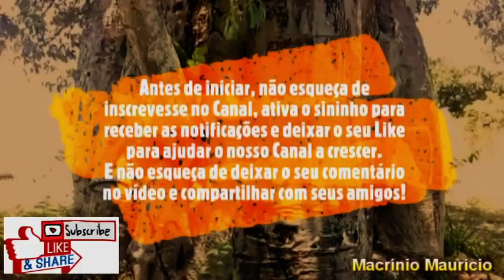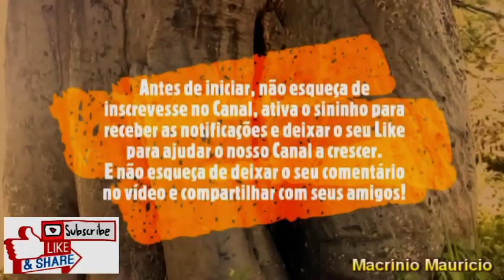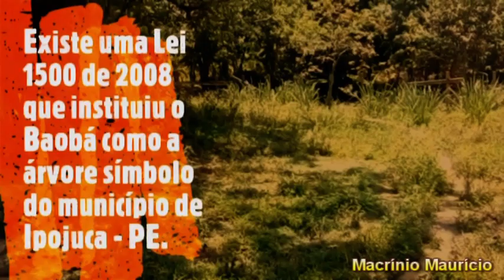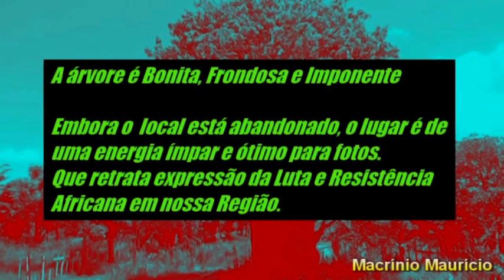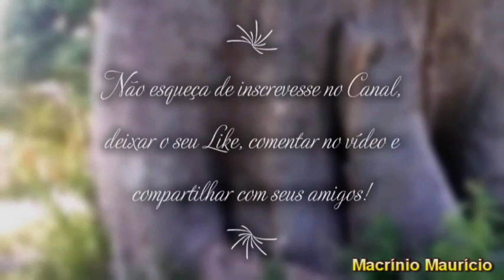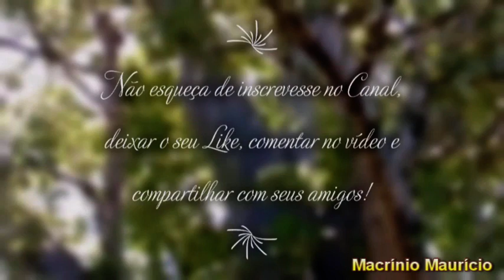BAOBÁS CENTENÁRIOS - SÍMBOLO DO IPOJUCA, Árvore da vida (turismo, riqueza do baobá, extinção)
Para vocês um Vídeo de agradecimento aos 1600 INSCRITOS!
Os baobás centenários - símbolo do Ipojuca - PE tem hoje 4 Baobás de grande porte com mais de 200 anos (Árvores Centenários)
Entre os quais eu sito: O Baobá do Engenho Mercês, o da fazenda Gameleira o baobá em Porto de Galinhas, o da Praça do Baobá de Nossa Senhora do Ó e tem o Baobá na Residência do Doutor Frederico Boa.

Pernambuco concentra a maior quantidade de Baobás no mundo, depois da África.
Encontramos a magia do baobá na obra de Saint Exupéry e Mia Couto.
(Antonie de Saint-Exupéry e Mia Couto)

Baobás: por que essas árvores africanas tem troncos tão largos? Encontramos os Pés de baobá floridos no Recife: uma opção de passeio na cidade.

Os Baobás do Ipojuca são tombados por Lei Municipal (Lei 1500 de 2008 que instituiu o Baobá como a árvore símbolo do município de Ipojuca).

Como o baobá chegou no Brasil? Conheça está impressionante Árvore Africana, Árvore da vida.

O Baobá é a árvore com o tronco mais grosso do mundo, conhecida também como embondeiro, Baobá árvore de ponta cabeça.
Riqueza do baobá árvore centenária. A árvore é bonita, frondosa e imponente. Que retrata expressão da Luta e Resistência em nossa Região.

Você pode encontrar Mudas de Baobás á venda... a partir de 1 metro até árvores adultas de baobás e como plantar baobá (Centenary Baobá).

alguns termos que escutamos desta maravilhosa árvore:
baoba arvore mais antiga, árvore mais antiga do mundo, árvore mais alta do mundo, fruto do baobá, baobá pequeno principe, baobá lenda, baobá desenho, baobá música, como plantar baobá. bonsai de baobá.